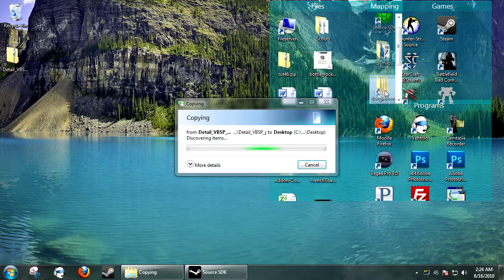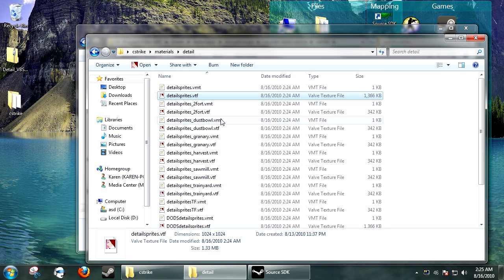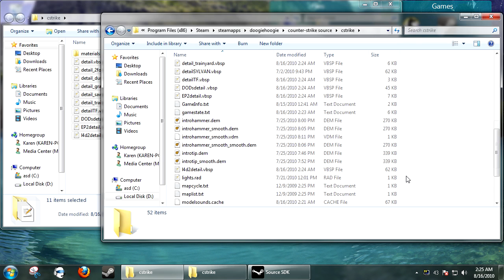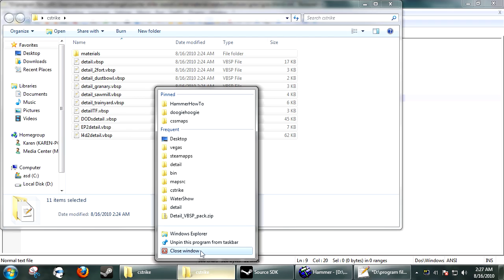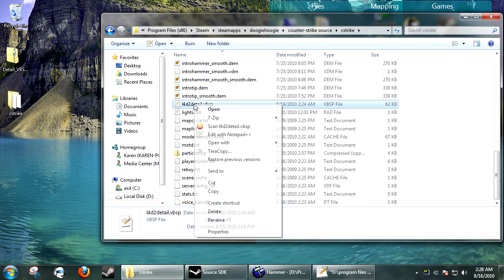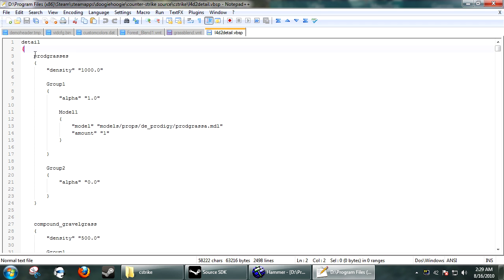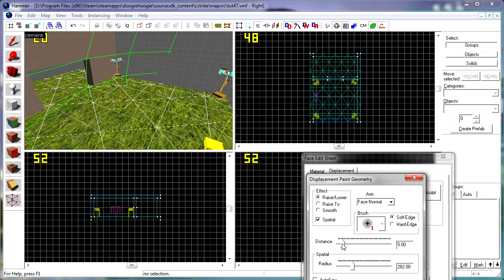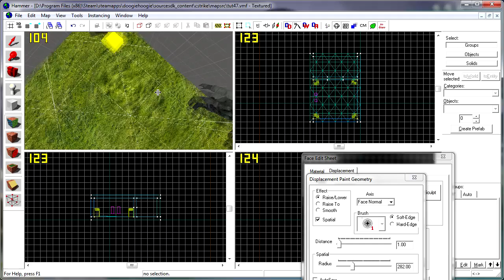Hammer Tutorial #47 "Sprites on world spawn, Detail.VBSP"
Steam: Doogiehoogie
AIM: Doogiehoogie